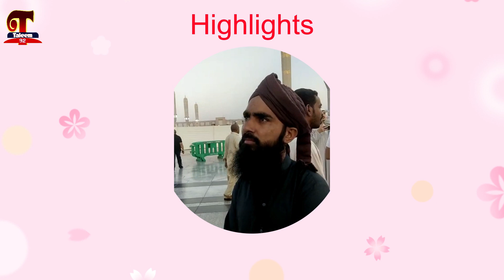last day in Madina/Al Wada Shah e Madina/ Madiny me Akhry din/Madina to Islamabad /Episode #9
Episode #9
Maulana Ghulam Ahmad Raza Madani
madinah
last day in madinah
last day in madina
madina,madina vlog
last day
first jummah in madinah
madinah vlog
madinah live
last day 2022
iftar in madina
medina,iftar in madina sharif
iftar in madina 2023
iftar in madina mosque,my experience in madina
iftar in madina munawara
madina live,cats in medina,amna b madinah
jeddah to madina
umrah madinah first
madinah shorts,madinah at night
madina madina,madina sharif
madina series